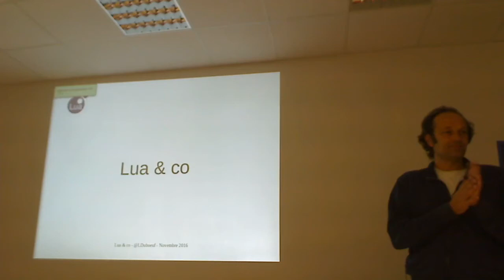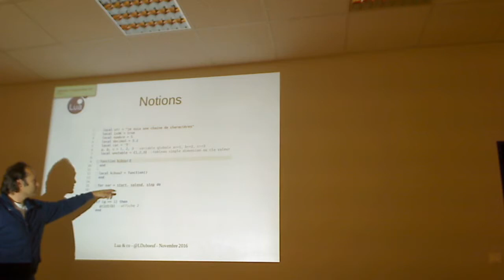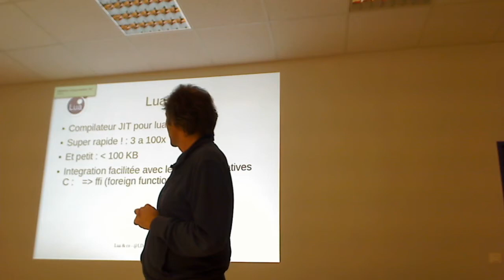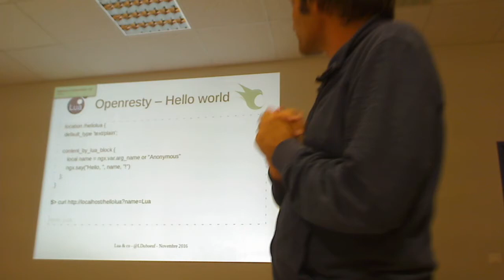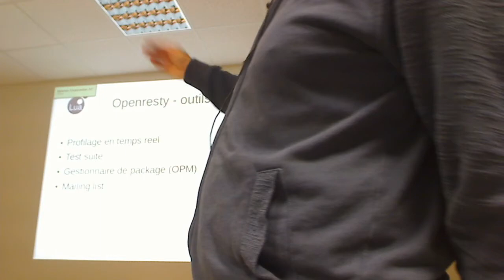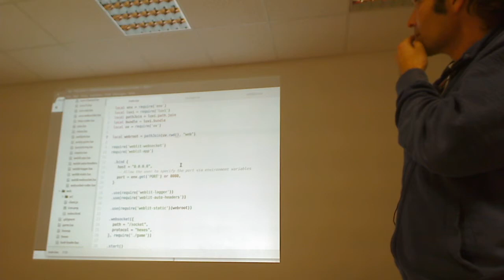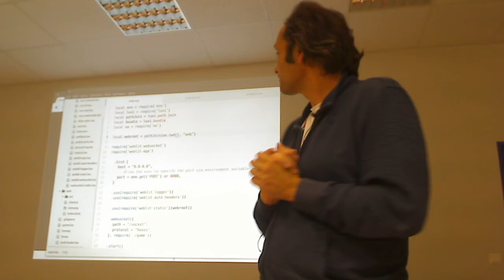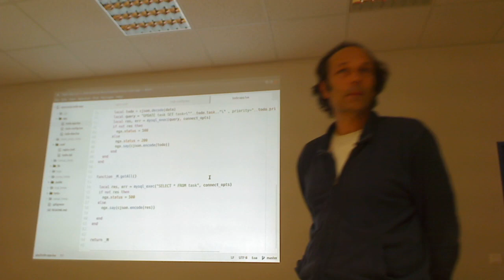Lua and co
Quand on parle d'embarqué, de gaming et de web, nul n'est censé ingorer Lua !

Lua est un language de script léger, puissant et rapide. Il est utilisé dans de nombreuses applications et est reconnu particulièrement dans l'univers du jeux et du web. Aujourd'hui il continue de faire ses preuves à travers des applications à haute disponibilité  comme celles de CloudFlare, Minecraft, GTA ou WoW. Lionel Duboeuf vous proposera d'explorer les recoins de Lua et de regarder de plus près le framework OpenResty.